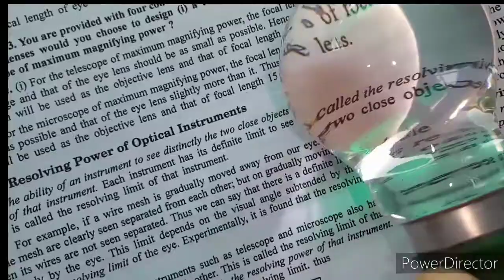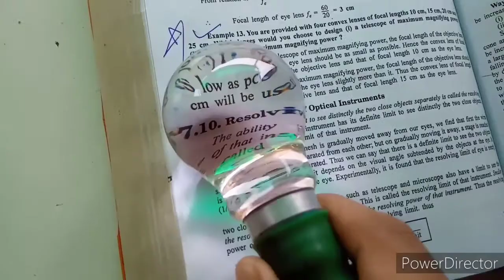Hand made magnifying lens from fused bulb.